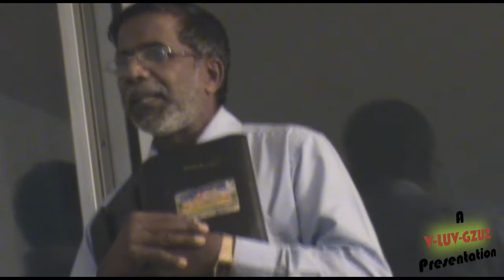Pastor. Selvaraj chellappan - Sermon 3 - Chicago M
Pastor. Selvaraj Chellappan sermon series!